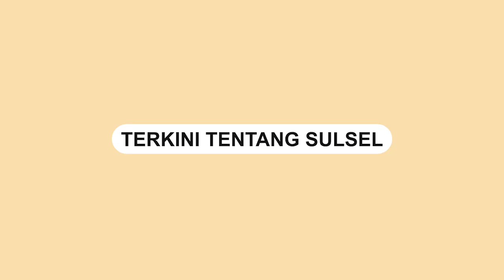Truk Tersangkut di Jembatan, Begini Trik Sopir Truk Supaya Bisa Melintas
Sebuah video memperlihatkan truk tersangkut di Viaduk Gempol, Sidoarjo, Jawa Timur, Rabu (9/2).

Truk yang tinggi mengakibatkan truk tersangkut dan tidak dapat melintas.

Sopir truk mengakali dengan mengempeskan ban agar dapat melintas di Viaduk Gempol.

Video tersebut dibagikan diakun Instagram @terangmedia, Rabu (9/2)

Video terkini dan terbaru..